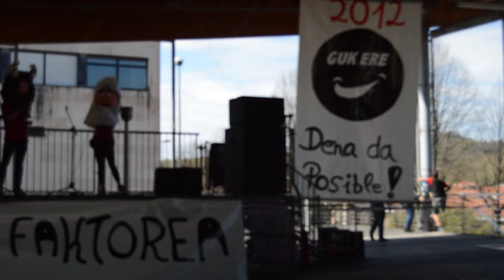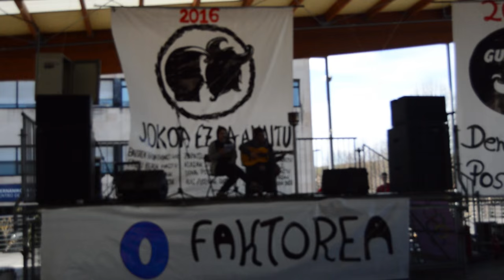OLINPIADAK 2016 04 02